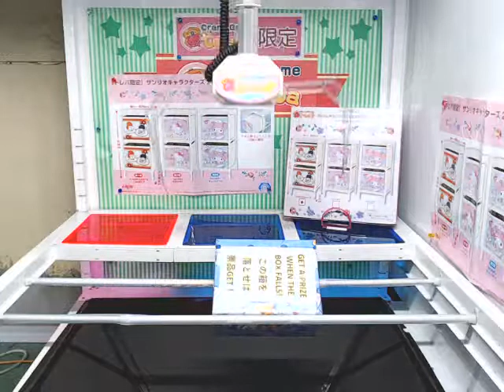Toreba Exclusive Sanrio Characters 2 level Storage Box Little Twin Stars Retro Pop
このチャンネルを購読してください
この動画のように。
トレバ
抓樂霸